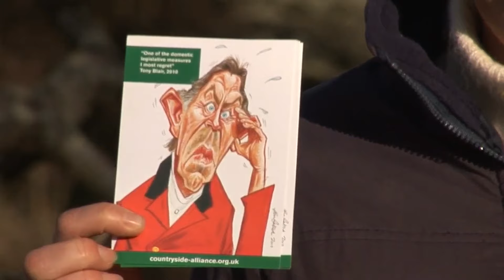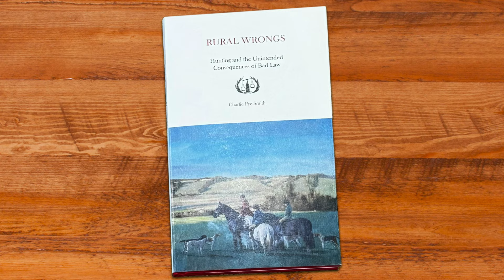How Tony Blair failed Exmoor’s deer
Charlie Pye-Smith leads a panel in Dulverton on Exmoor to talk about how successive Westminster governments, starting with Tony Blair’s government in 2004, have failed the moor’s iconic deer.